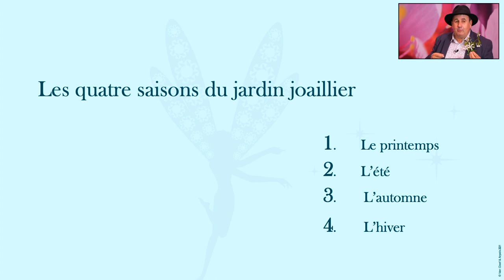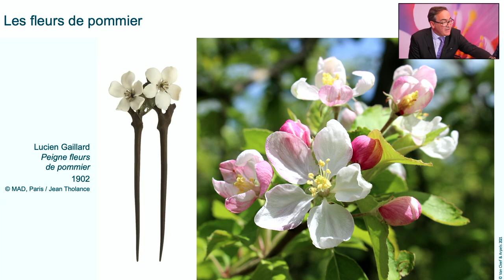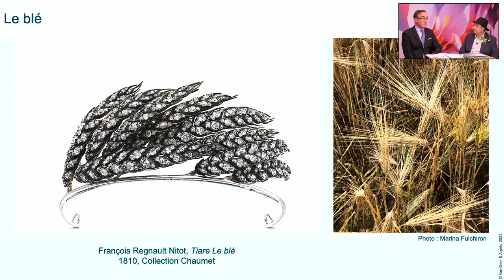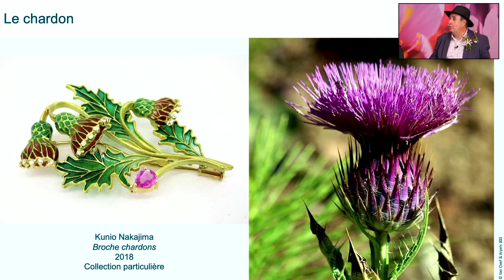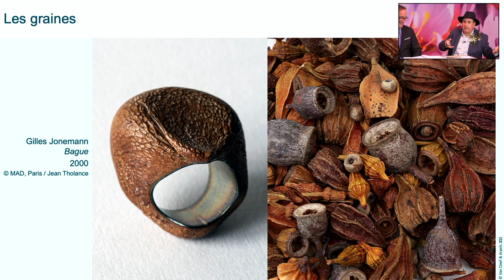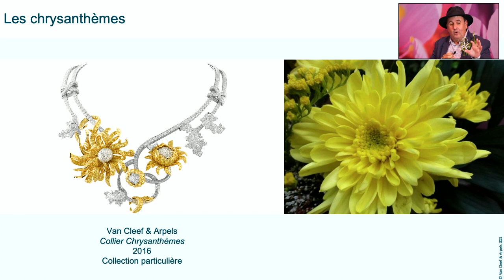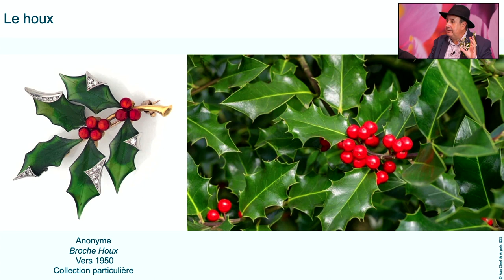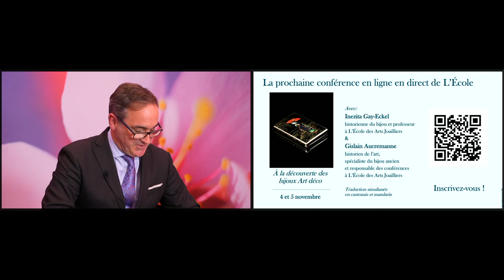Les quatre saisons du jardin joaillier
Parmi les fleurs que la nature nous offre à chaque saison, certaines ont fortement imprégné la création joaillière. Si celles-ci meurent au rythme du temps, elles deviennent éternelles sous leurs formes joaillières et ne fanent jamais. Du naturalisme botanique à la stylisation artistique, venez suivre cette conversation originale entre un spécialiste des jardins et un historien, où sera débattue la question de l’exactitude dans la représentation des fleurs en joaillerie. Une bague « giardinetti » du XVIIIe siècle ou une orchidée Art Nouveau en émail et verre transcrivent différemment la nature qui nous entoure. En effet, le sertissage de pierres précieuses dans le métal conduit le plus souvent à une version stylisée de la flore.

Cette conférence en ligne est retransmise en direct depuis l’exposition FLORAE, organisée par Van Cleef & Arpels avec Mika Ninagawa, à l’Hôtel d’Evreux, place Vendôme (du 10 septembre au 14 novembre 2021).

Cette conférence est animée par :

Pascal Garbe, spécialiste des jardins et auteur
Paul Paradis, historien de l’art, spécialiste des arts décoratifs et professeur à L’École des Arts Joailliers